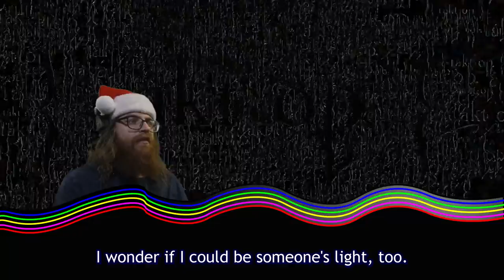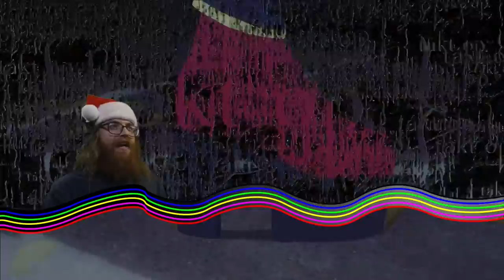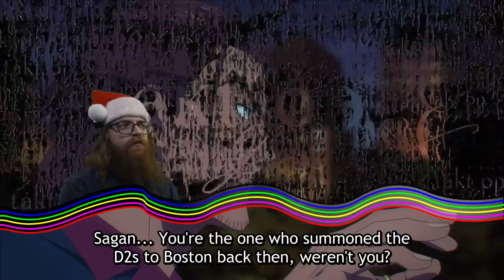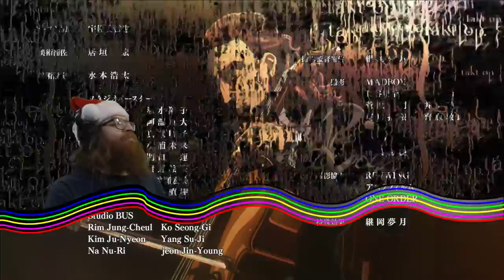takt op.Destiny Ep. 10 : Mentor | ReaXtions Axel Grave | Anime Reaction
Even when you know it’s coming; parting can be such sweet sorrow. While it’s usually the technical aspects of this show that catch my attention, this episode stole the show in raw emotion. One of the greatest episodes in this series yet!
If you enjoyed this video you should remember to support the original content creator and their videos